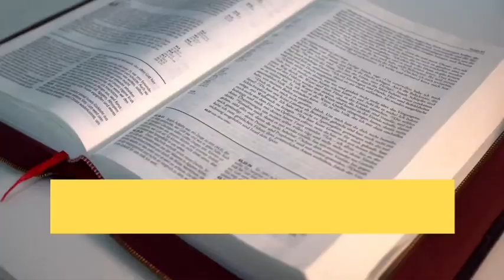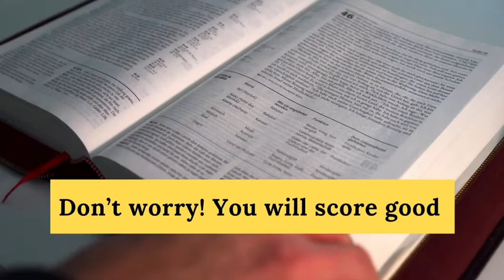CBSE RESULT पर Dharmendra Pradhan ji का बड़ा फैसला | Result class 10th | Class 12th CBSE LATEST NEWS